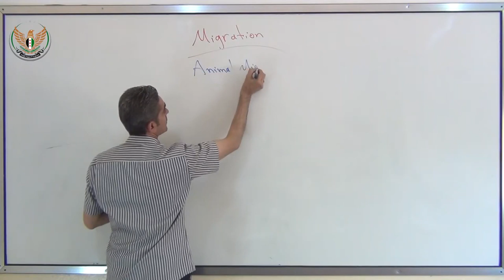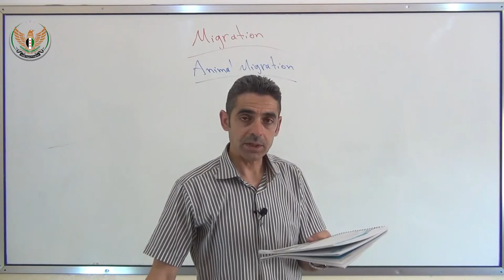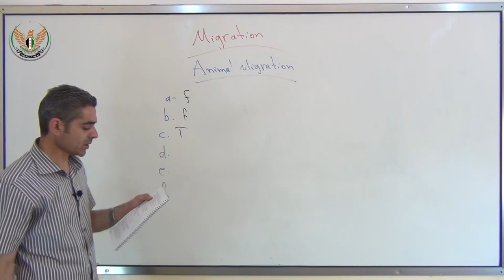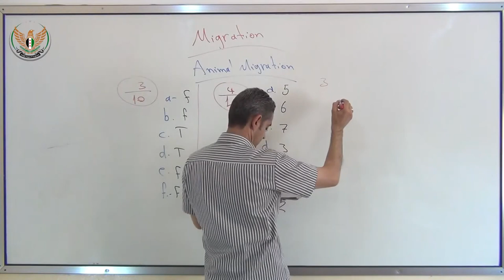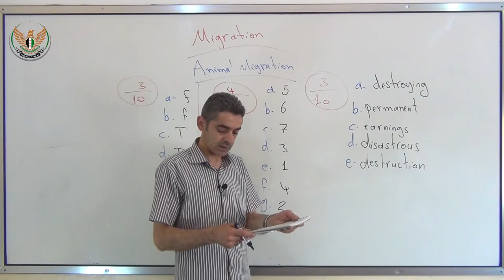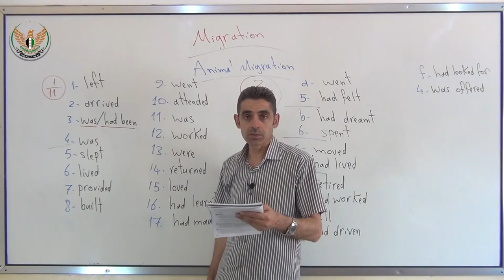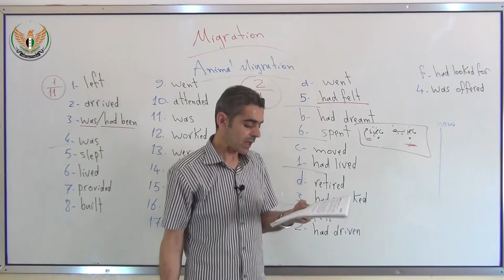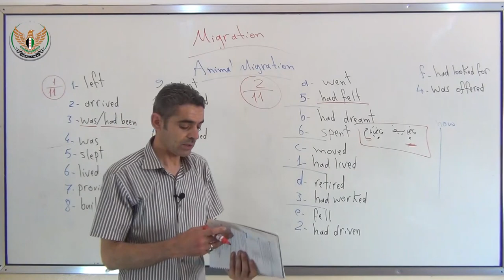الثالث الثانوي اللغة الانجليزية الهجرة Migration 3